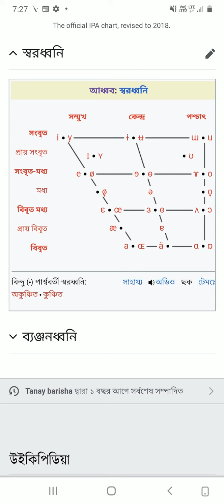BNGG/4TH SEM-SEC "আন্তর্জাতিক ধ্বনিমূলক বর্ণমালা (IPA)"-ARPAN ISAR...